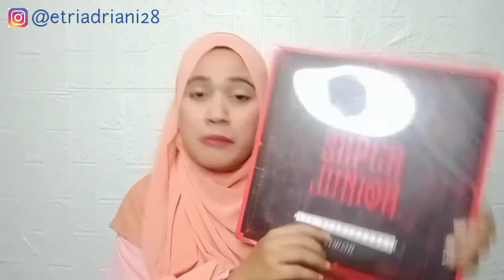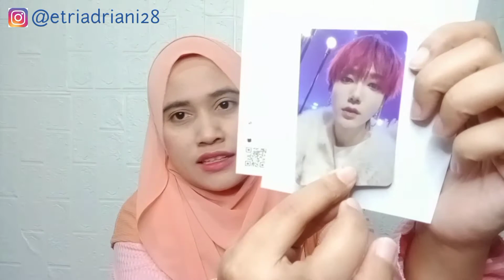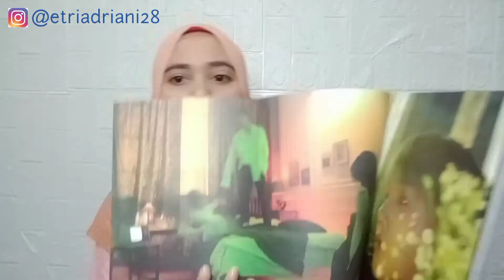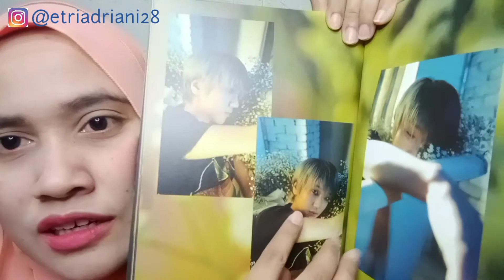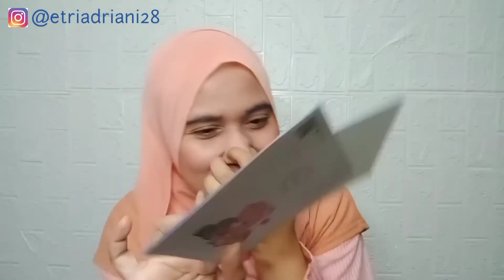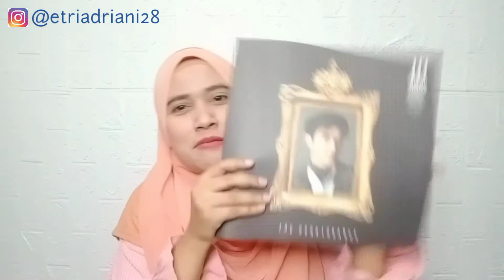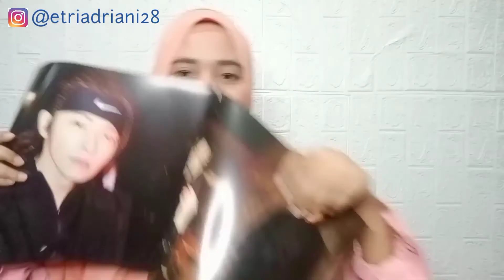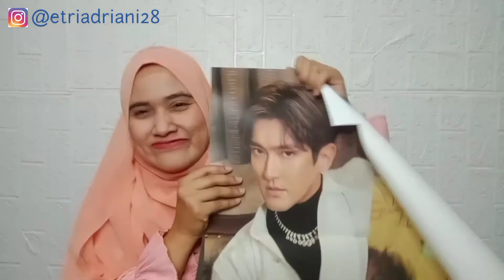UNBOXING BEAUTIFUL NIGHT YESUNG SOLO ALBUM AND SUPER JUNIOR THE RENAISSANCE "SIWON"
Hallo teman2..

Kali ini aku mau ngeunboxing 2 album sekaligus, yaitu dari Solo Album Yesung "Beautiful Night" dan Super Junior The Renaissance "Siwon"

Enjoy yaa.. 😉😍